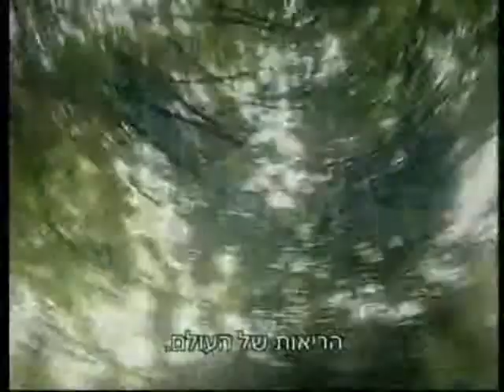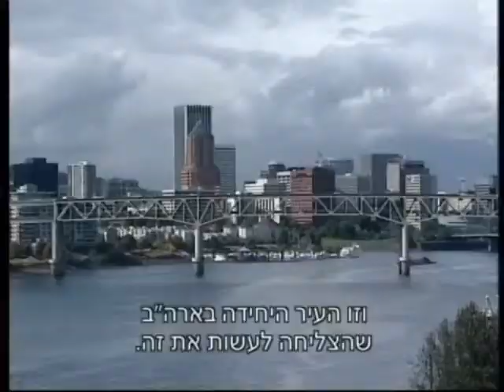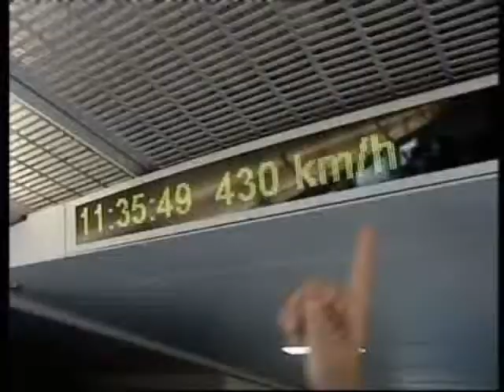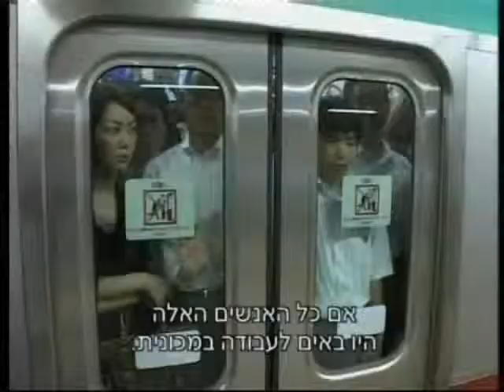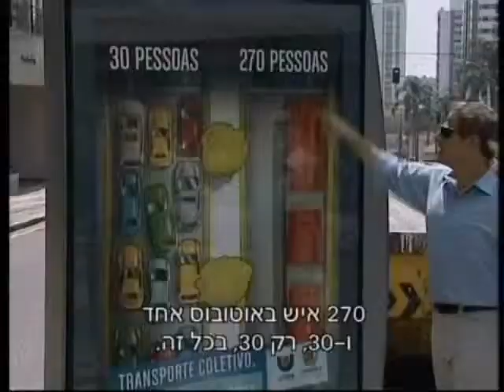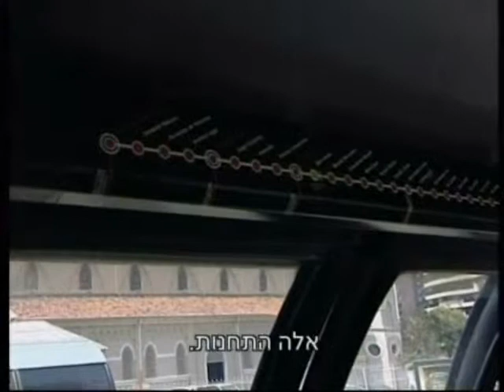אגדה אורבנית 1